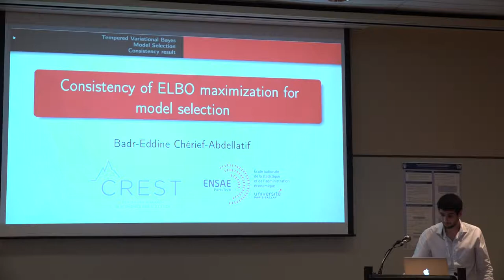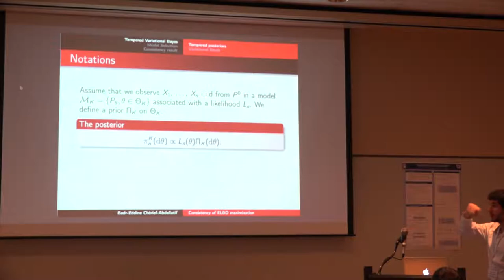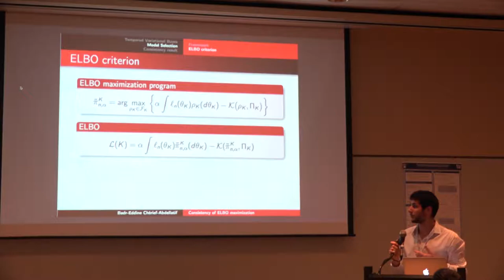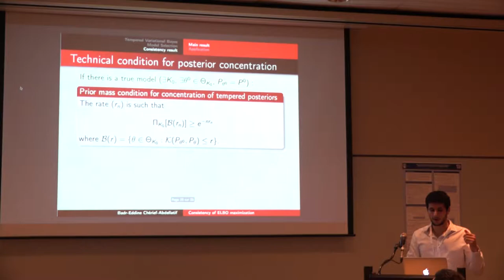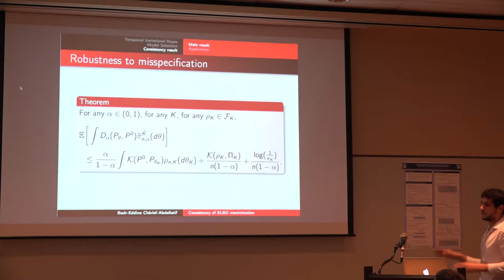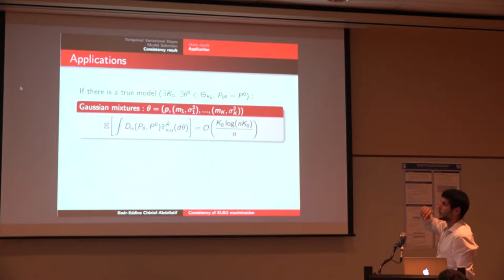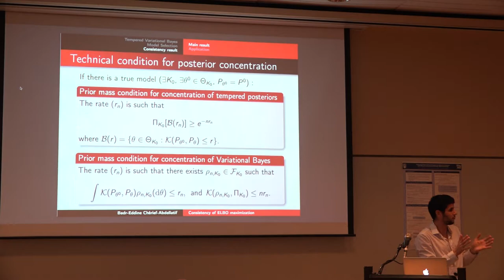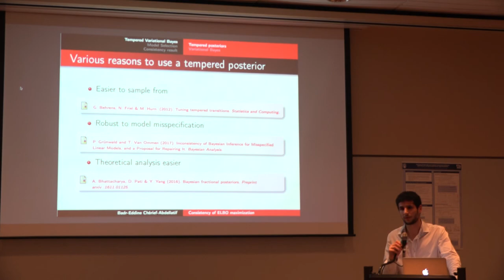Badr-Eddine Chérief-Abdellatif: Consistency of ELBO Maximization for Model Selection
"Consistency of ELBO Maximization for Model Selection"

Contributed talk at Symposium on Advances in Approximate Bayesian Inference, December 2, 2018 in Montreal.